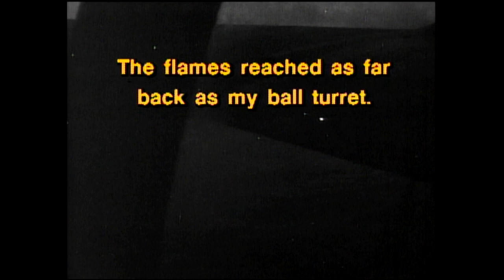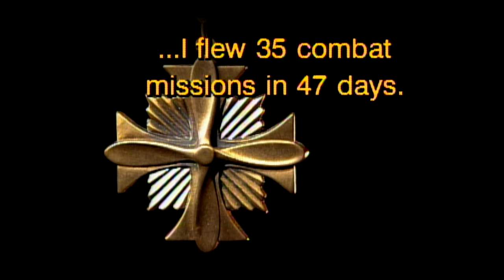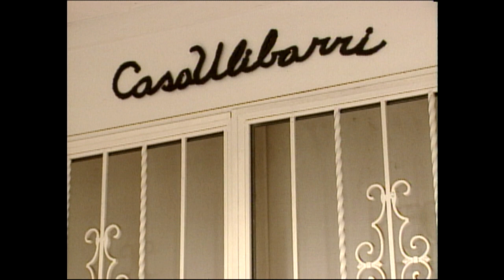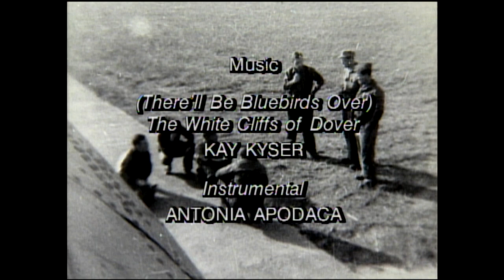Mayhem was Our Business: Memorias de un Veterano, Sabine Ulibarri | ¡COLORES! NMPBS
New Mexico’s renowned author and poet, Sabine Ulibarri, shares a different side. He gives a humorous, chilling and poignant account of his experiences as a ball turret gunner on a B-17 bomber during W.W.II. Born in Tierra Amarilla, Ulibarri, discusses his great pride in New Mexico, the patriotism of northern Hispanics, naming his bomber “El Lobo”, horrendous bombing missions, watching comrades die and his overall view of war.

¡COLORES! #1008, Produced by Michael Kamins, 5/12/1999